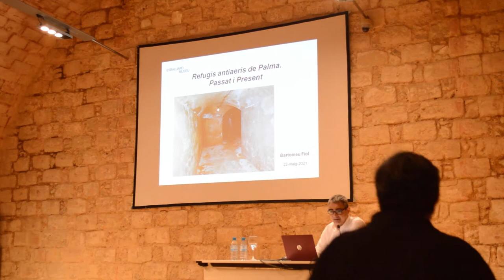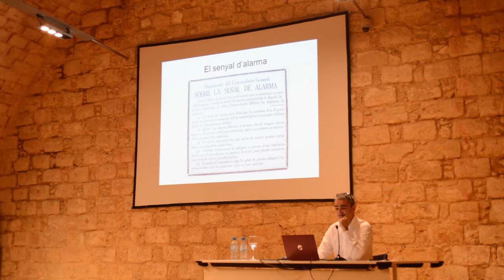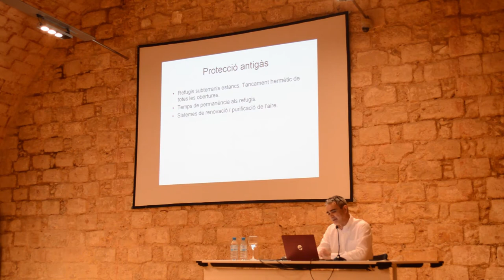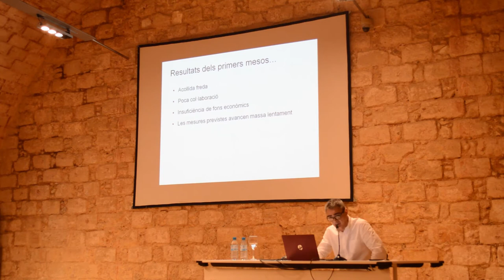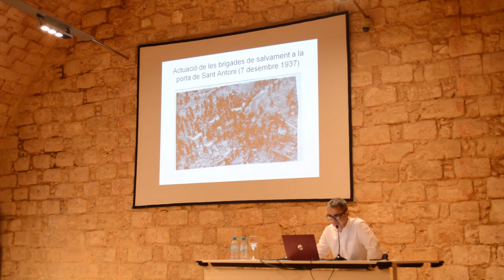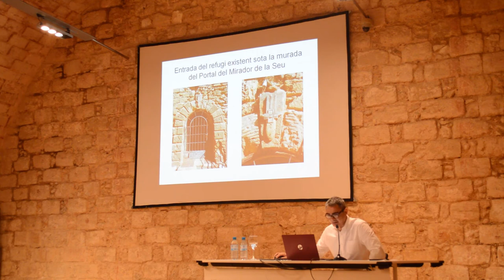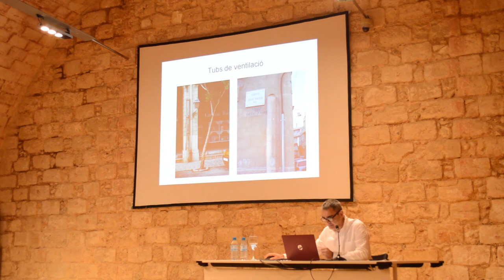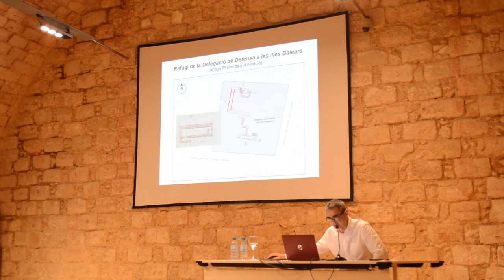Conferència: Els refugis antiaeris de Palma. Passat i present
Conferència «Els refugis antiaeris de Palma. Passat i present», a càrrec de Bartomeu Fiol dins el marc de la jornada vinculada a l’exposició «Memòria de la defensa. Arquitectures físiques i mentals».

Bartomeu Fiol Coll (Palma, 1970) és enginyer de telecomunicació i professor d’electricitat. Paral·lelament a la seva activitat professional, ha investigat durant més de 25 anys els refugis antiaeris de Palma. L’any 2019 va publicar el llibre Els refugis antiaeris de Palma i la defensa passiva a Mallorca durant la Guerra Civil (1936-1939) (Lleonard Muntaner, 2019).